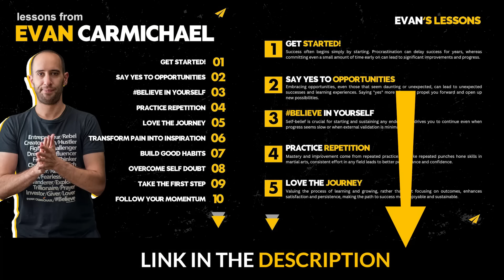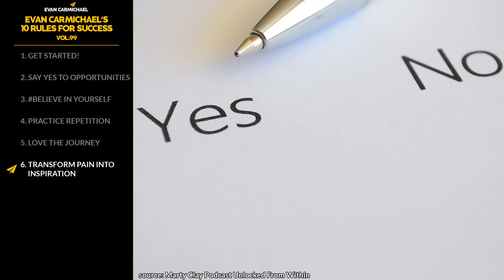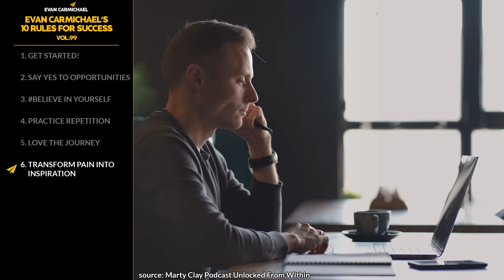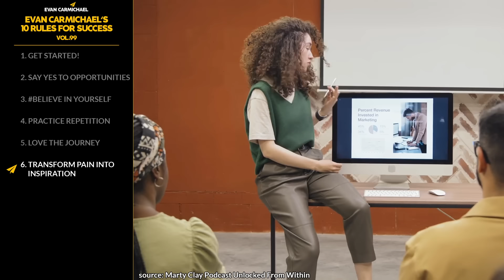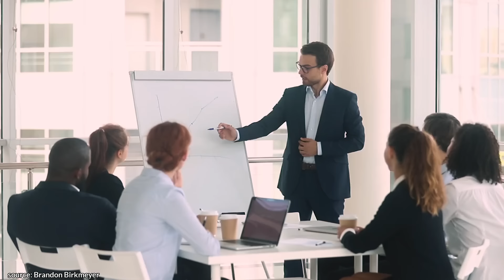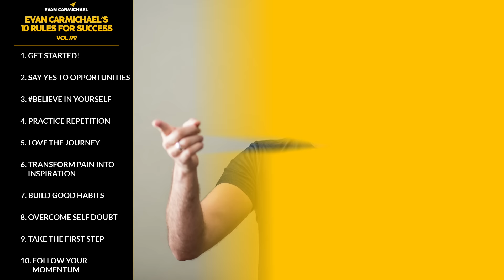Evan Carmichael’s Top 10 Rules for Success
✎ Are you ready to dive into the world of success with Evan Carmichael and discover the transformative power of just starting? In this enlightening video, Evan Carmichael emphasizes the importance of taking action and not overthinking your next big move. Whether you're 14 episodes into your podcast or just beginning your journey, the key is to start simple and trust the growth process. From mastering new skills in just 10-30 hours to enhancing your podcast or any other project, Evan shares how consistent effort leads to remarkable improvements over time.

Join Evan as he discusses the impact of saying "yes" to opportunities and believing in yourself through examples from his own experiences. Learn how embracing opportunities without fear of failure has opened doors and fueled his journey. With personal anecdotes about venturing into unknown territories and making decisions on the spot, Evan inspires viewers to take swift actions that align with their ideas, showing that sometimes, the best results come from trusting your instincts and taking the leap.

This video is not just about success; it’s about transformation through practice, belief, and action. Evan lays out his top 10 rules for success, providing a roadmap that encourages you to embrace challenges, believe in your abilities, and continuously strive for improvement. Each rule is a step towards not only personal success but also creating a significant impact through your work. So, whether you're an aspiring entrepreneur or looking to enhance your personal growth, this video will equip you with the tools and motivation needed to excel and achieve your dreams.

★ BOOKS ★
• 254 Confidence

Much love,
Evan